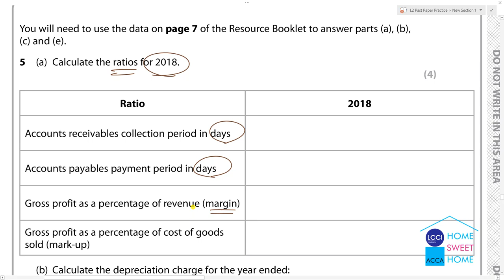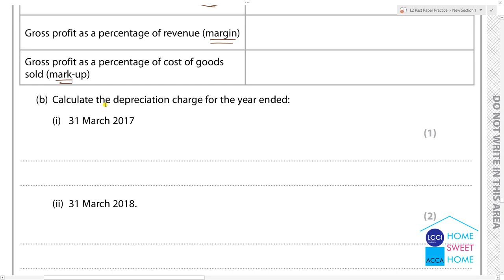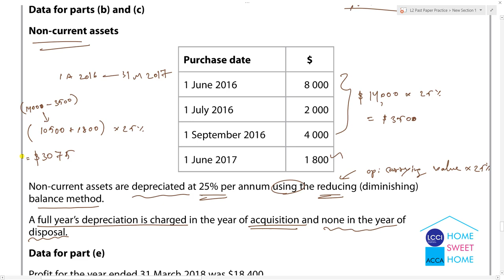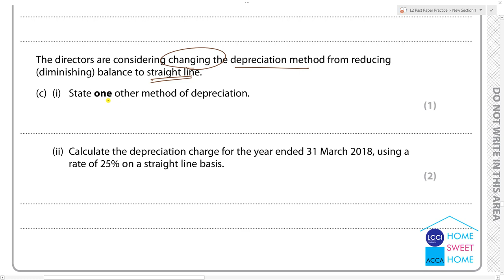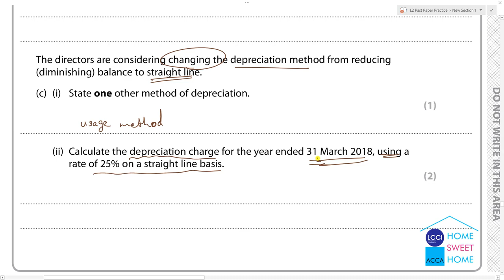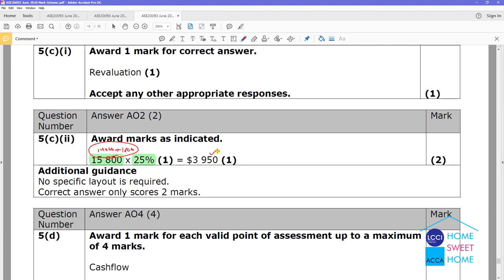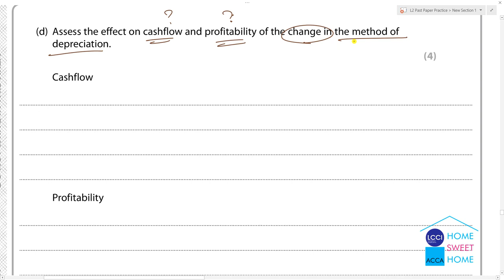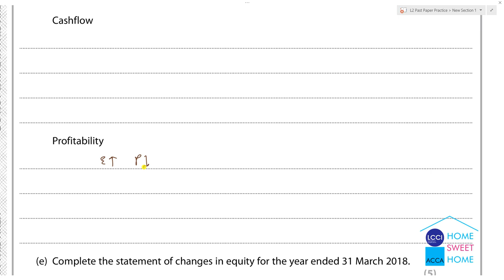Level 2 Bookkeeping and Accounting June 2018 No.5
Bookkeeping and Accounting
Accountancy Online Learning Myanmar
Past Paper Practice Level 2 BKA June 2018 No.5